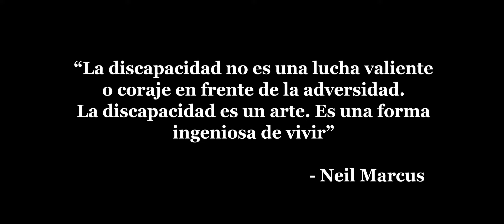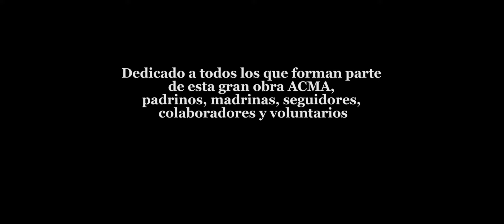ACMA - SERIE DOCUMENTAL CAPÍTULO 5 "DISCAPACIDAD".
AHORA, CAPÍTULO 5 !!! 🎉🎊

ÚLTIMO CAPÍTULO  de la primera temporada que tenemos para compartir con vos.

Una producción de videos, donde podrás conocer nuestra actividad de una manera diferente.

Es un proyecto a través del cual vivirás una experiencia única contada por los mismos protagonistas.

En cada capítulo afianzaremos nuestros valores de superación, esperanza, esfuerzo, perseverancia, igualdad, respeto, solidaridad y compañerismo.

Cada caso, es único e irrepetible, y nos deja una enseñanza, donde la fuerza de voluntad, es el impulso interno que nos lleva a superar los obstáculos y a cumplir nuestras metas.

La lucha de ellos, es nuestra lucha, son ejemplo, inspiración y es la razón de nuestra existencia.

👉 Compartí el contenido con amigos

👉 Dejanos un comentario de la parte que más te gustó, sugerencias o preguntas.

⚠️ Este contenido no esta producido por ACMA, esta terciarizado.
Si te gusta este nuevo proyecto y queres continuidad podés colaborar a traves de:

⭐️ Si queres ser MADRINA/PADRINO entra a este y completa los datos ⭐️